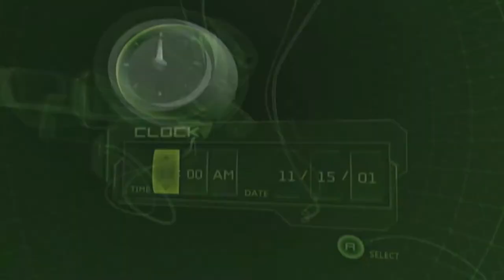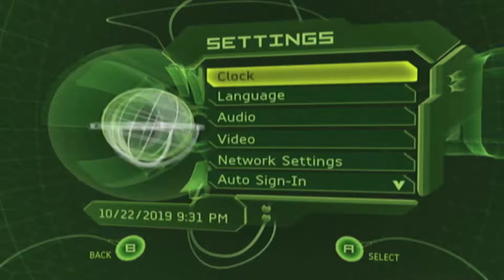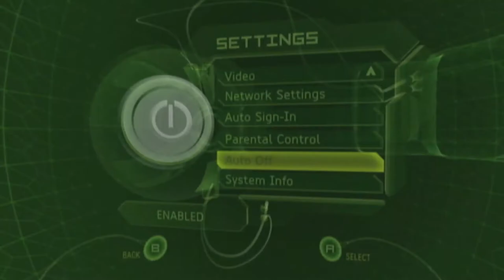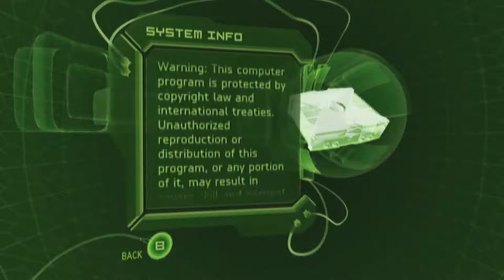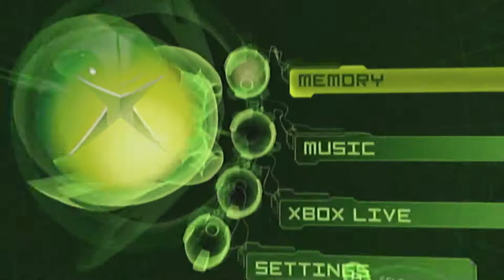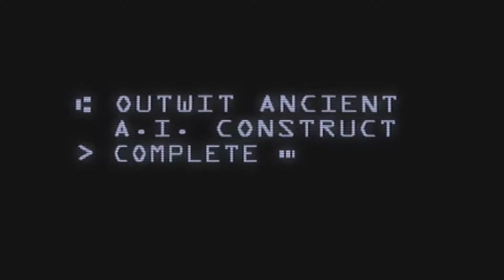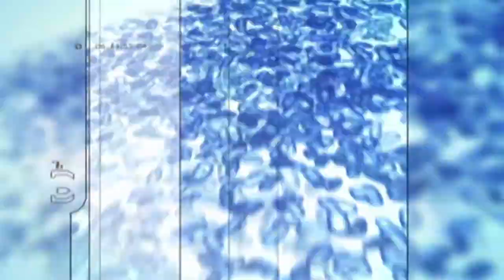Buying An Original XBox in 2019